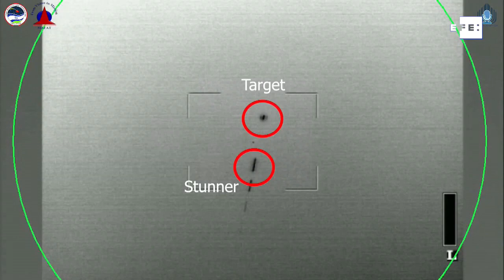Israel testa com sucesso sistema de interceptação de mísseis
Jerusalém, 15 de dezembro (EFE) .- Israel anunciou hoje que realizou com sucesso vários testes importantes do sistema de interceptação de mísseis multicamadas, já que a tensão com o Irã aumentou após o assassinato no mês passado do cientista nuclear iraniano Mohsen Fajrizadeh, dos quais Teerã acusa o Mosad.
A Organização de Defesa de Mísseis de Israel (ODMI), a Diretoria de Inteligência do Ministério da Defesa e a Agência de Defesa de Mísseis dos Estados Unidos "concluíram com sucesso uma série de testes de interceptação de fogo real do sistema de armas contra mísseis balísticos e de cruzeiro "relataram essas agências.
IMAGENS FORNECIDAS PELO MINISTÉRIO DA DEFESA ISRAELITA.